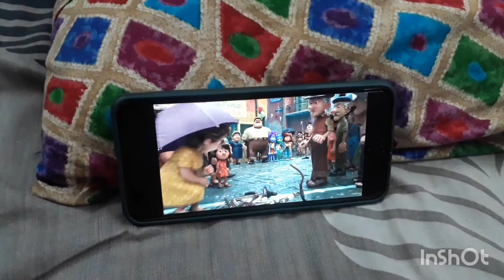After long time playing carrom .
Stay safe
Stay happy